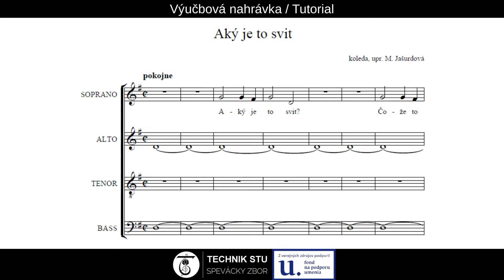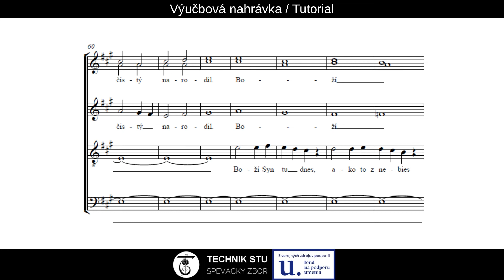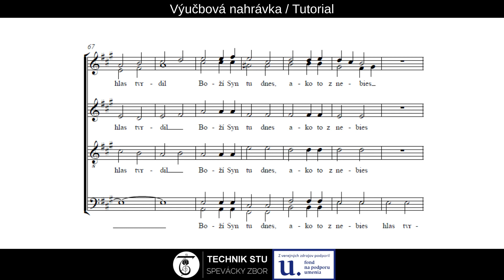Alto 2 tutorial: Aký je to svit - Mária Jašurdová (Slovak music)